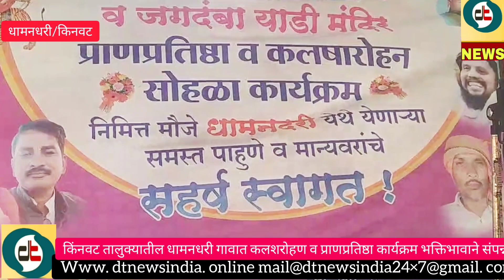धामनधरी येथे कलशरोहण सोहळा